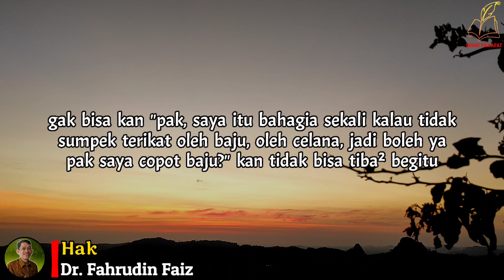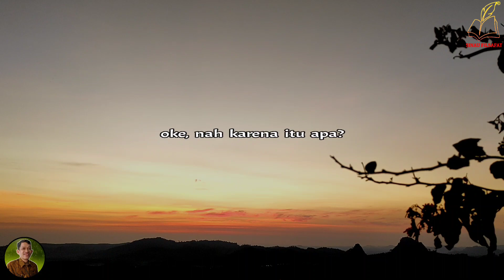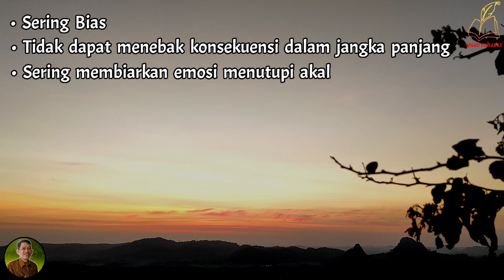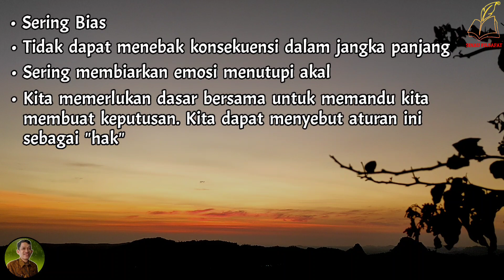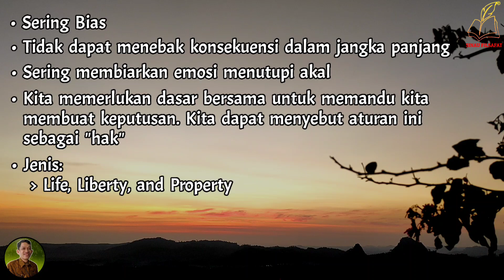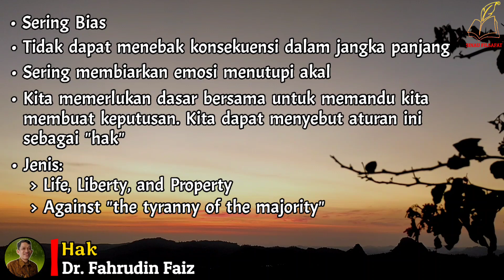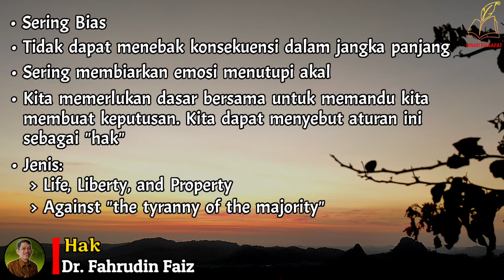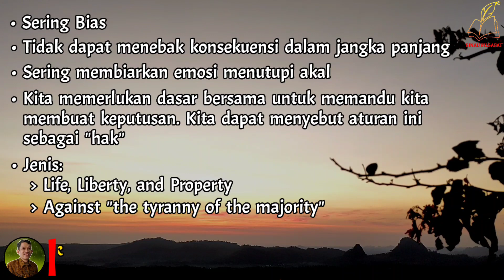Inilah 3 Ciri Hidup Manusia | Ngaji Filsafat | Dr. Fahruddin Faiz